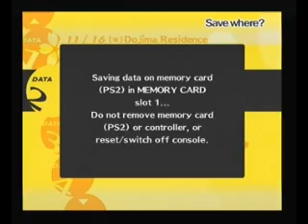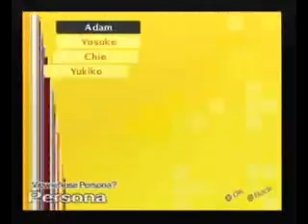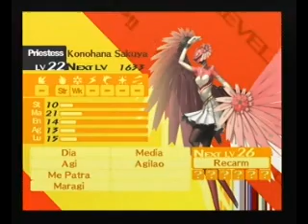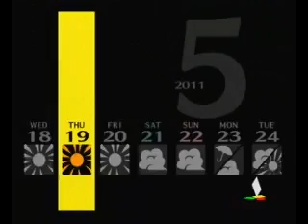Let's Play Persona 4 Part 57 - Shadow Kanji Easily Defeated!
Yeah! Never done it before on the first day of the dungeon...it cost a bit, but mah pride, she be very thankful for it. =P